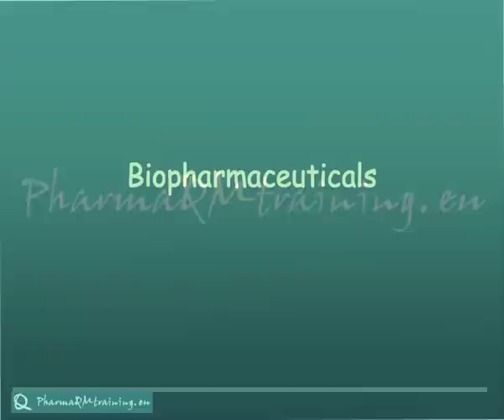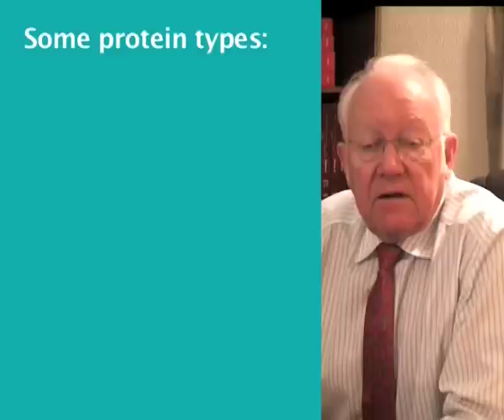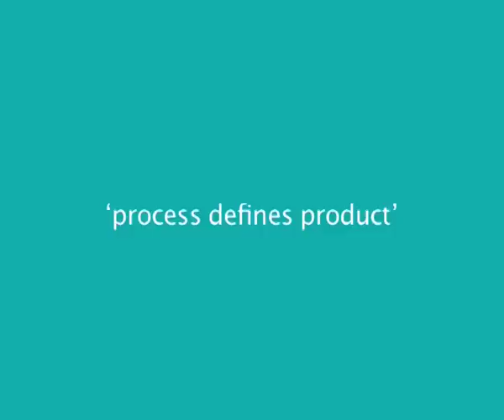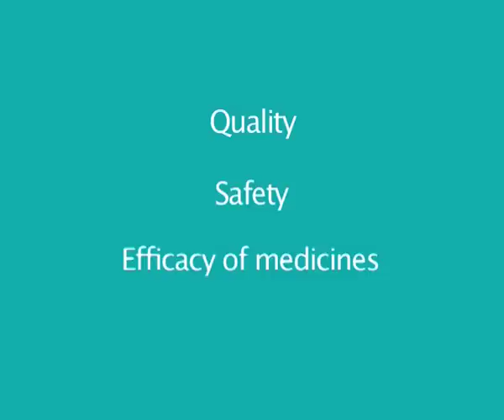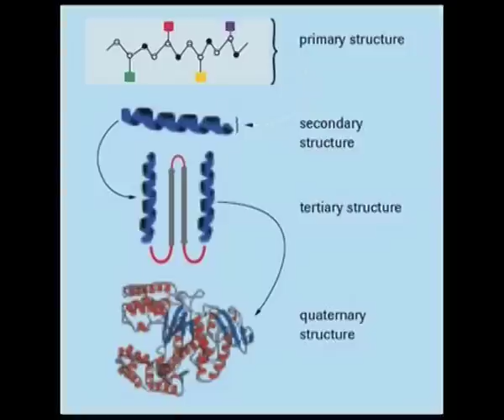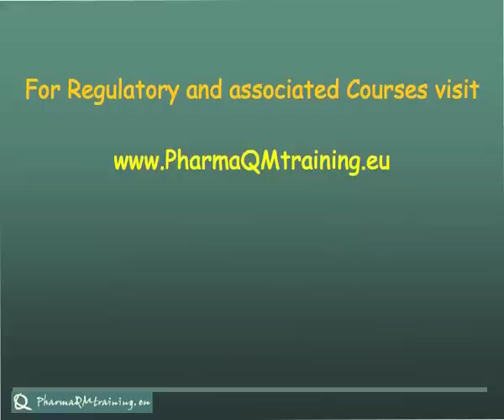Biopharmaceuticals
PharmaQMtraining.eu Biologicals training course